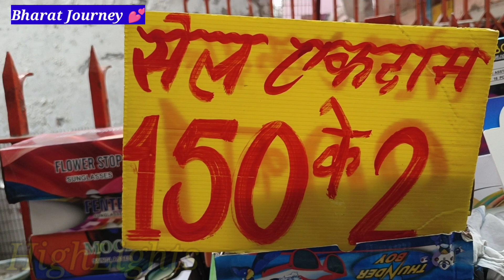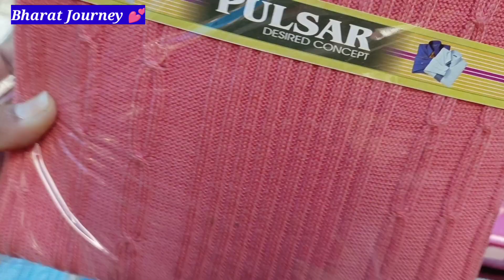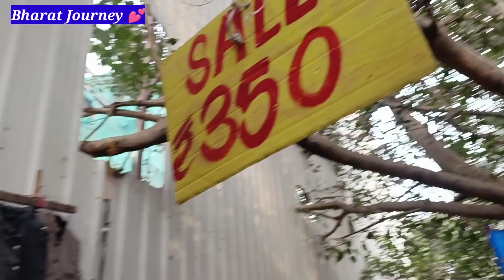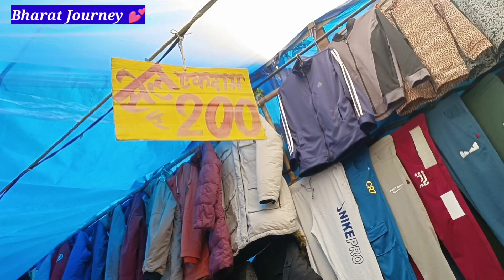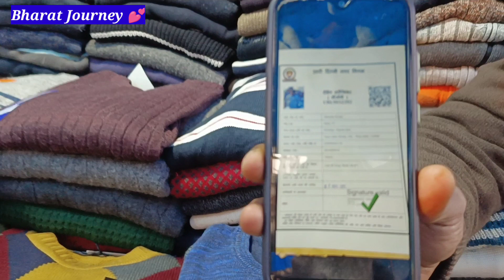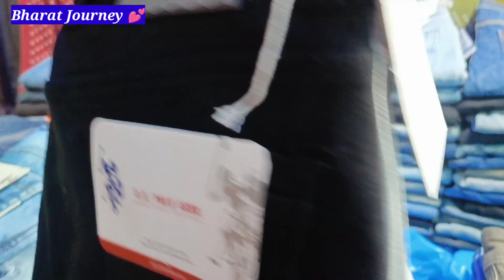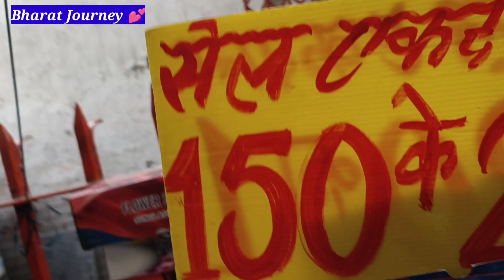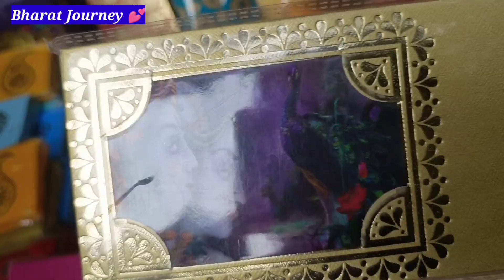Chandni Chowk पटरी बाजार |₹20 से शुरू | Cheapest patri market Chandni Chowk | bharat journey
Chandni Chowk पटरी बाजार |₹10 से शुरू | Cheapest patri market Chandni Chowk | bharat journey

(Bharat Journey wid Suman Munjal 💕)

Hi Friends
इस विडियो में आप देखेंगे चांदनी चौक में स्थित पटरी बाजार की latest वीडियो.

Hello Friends
I am back with another new interesting video about cheapest market Chandni Chowk Patri Market. You can come here by Metro

Timing – 9:30 am – 9pm

Near Landmark – Chandni chowk metro station

If You like my video so please

Topic Cover

Chandni chowk patri market
chandni chowk winter collection
cheapest market
boys and girls winter collection
sweaters
sweatshirt
jackets
denim
patri market raghuvir nagar
sadar bazar chor bazar
cheapest market
 cheapest
jama masjid
chor bazar i phone
real chor bazar
meena bazar
sasta bazar
sasta i phone
december market
delhi chor bazar
exposed chor bazar
old delhi
sunday market
monday market
Chor Bazar ki video
patri bazar
patri market
subah ki market
sarojini market
sabse sasti market
electronic dslr market
latest patri market delhi